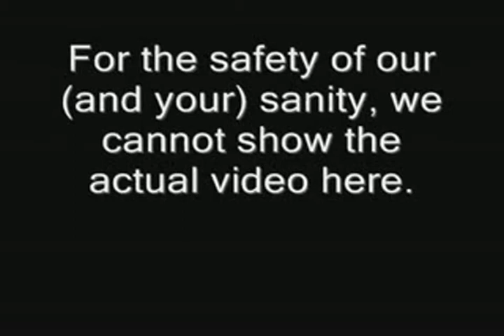EWO Subrick vs. Chris Chan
God why